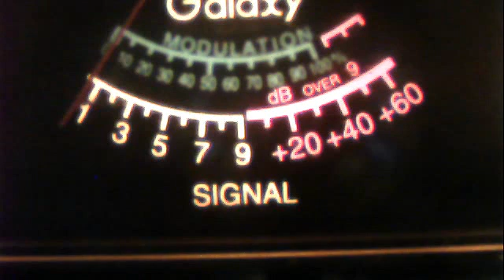51charlieva's webcam video May 4, 2011 10:00 AM